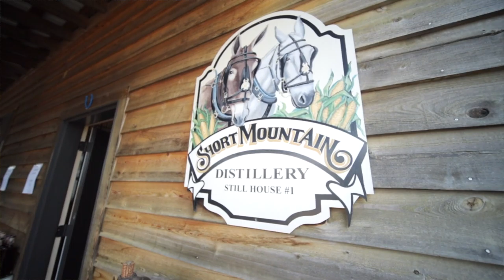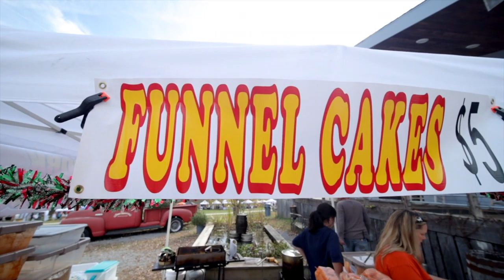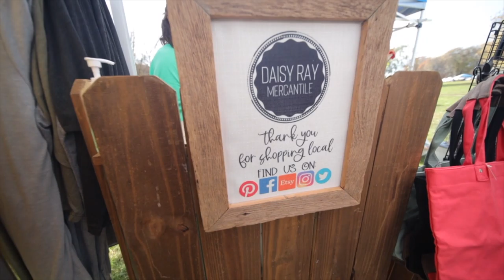Rustic Lace Events Presents: Short Mountain Distillery Craft Fair